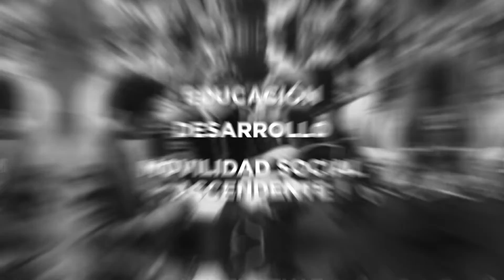Fernando Gray - Gratuidad universitaria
Hace 72 años, el Gral. Perón declaraba la gratuidad universitaria en un gran acto de justicia social para que las hijas e hijos del pueblo trabajador tuvieran, democráticamente, el derecho a una formación académica de excelencia en nuestras prestigiosas universidades públicas.